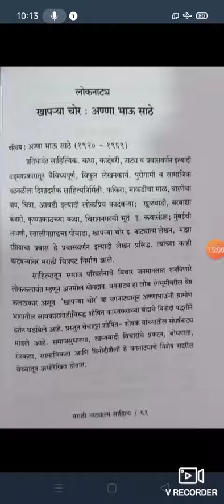डाॅ.विजयकुमार शिवदास ढोले,मराठी विभागप्रमुख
वर्ग:-B.A.S.Y. विषय:-मराठी(Optional)-VI
Semester:-III
घटक:-खापर्‍या चोर(लोकनाट्य)-अण्णाभाऊ साठे-16